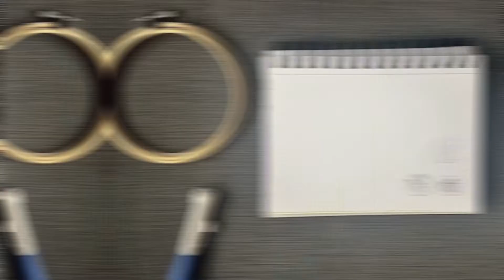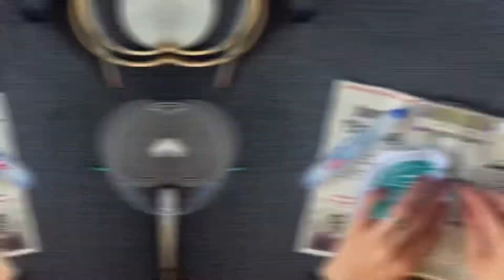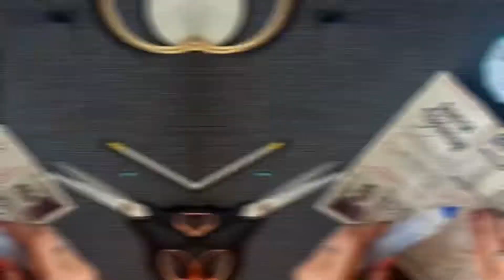Faça você mesma - porta copos com agulha mágica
Oi gente! No vídeo eu mostro como eu fiz porta copos super fofos utilizando a agulha mágica, que é um tipo de agulha para bordar.

São poucos materiais e todo mundo consegue fazer! Espero que goste desse tutorial :)

Materiais necessários:
- Agulha mágica com o arame puxador
- Tecido para bordado (algodão cru, linho, oxford, etc.)
- Lã mollet ou barbantes com as cores desejadas
- Cola multiuso, cola para tecido ou cola quente
- Um pedaço de plástico fino qualquer e um pedaço de tecido (usei um lençol velho) OU melhor ainda seria trocar o plástico + tecido por um pedaço de feltro!

Se você gostou desse vídeo por favor deixa o seu like para eu continuar criando por aqui!! 💜

Olha esse kit também
🟪 Esse vídeo que eu ensinei como criar qualquer mapa de forma personalizada para usar na sua decoração

Músicas:
Music from Uppbeat (free for Creators!):

🎵 Nesse vídeo eu usei uma música do site Uppbeat, se quiser utilizar músicas legais de forma gratuita nos seus vídeos também clica